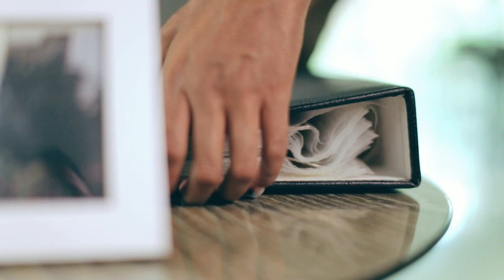A Covid está mais forte do que nunca. Se cuide e cuide de quem você ama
Uma campanha da Câmara Municipal de João Pessoa.